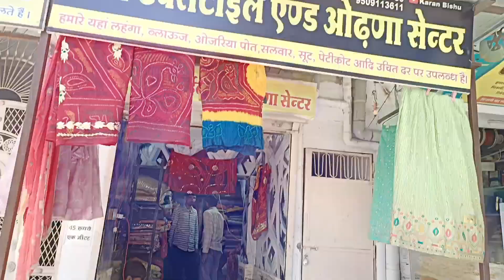मार्केट में आए शानदार पीला पोमचा डिजाइन ||shekhawati pila pomcha design|pila pomcha design new 2023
your Queries-
pila pomcha
pila pomcha design
Shekhawati pila pomcha design
पीला पोमचा चूनड़ी
pila pomcha dikhaiye
pila pomcha ki design
pila pomcha Chunri Dikhaye
pila pomcha new design
Shekhawati pila pomcha
Shekhawati pila pomcha Chunri
Shekhawati pila chunri
Shekhawati Chunri design
Shekhawati Chunri new design
Shekhawati Chunri latest design
Shekhawati Chunri ki design
Shekhawati Chunri with price
Shekhawati Chunri gota Patti
Shekhawati Chunri kaise pahne
Shekhawati gota patti chunri
Shekhawati gota Patti design
Shekhawati gota Patti odni
Shekhawati gota Patti new design
Rajasthani chunri
Shekhawati dress
pila pomcha design
Shekhawati dress
pomcha design

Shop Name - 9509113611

Shop Adress - Jb Sha girls college ke samane Mandava mod, Jhunjhunu, Rajasthan